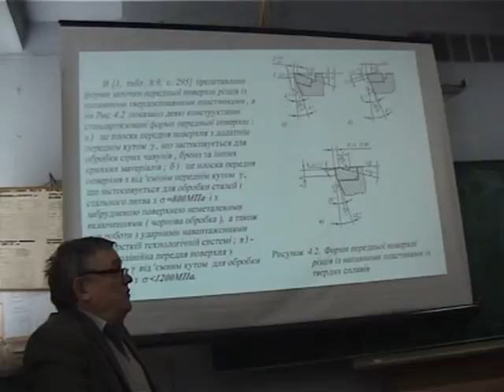04 Різці загальні 004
04 Різці загальні 004